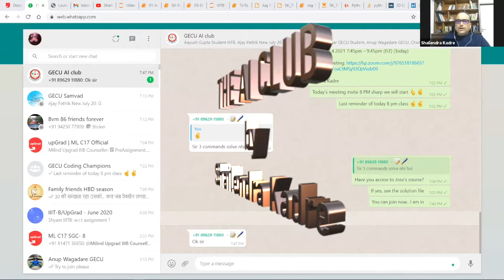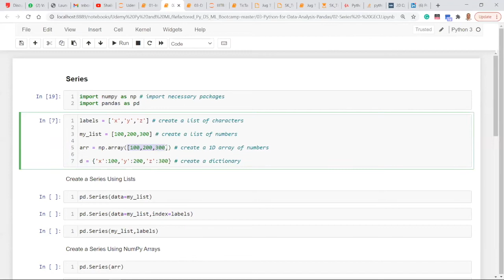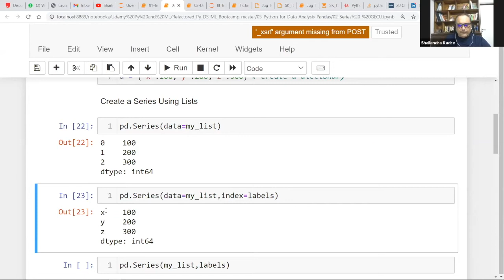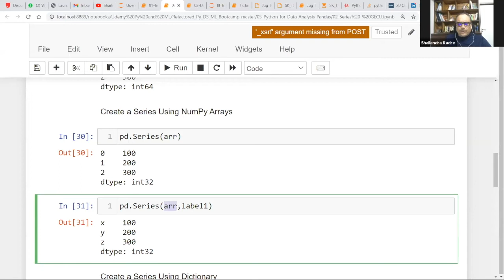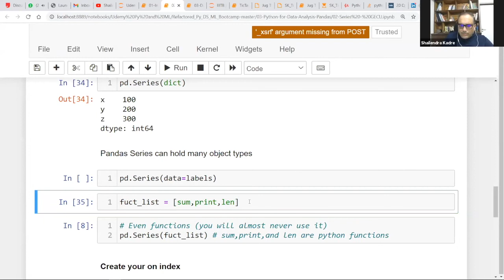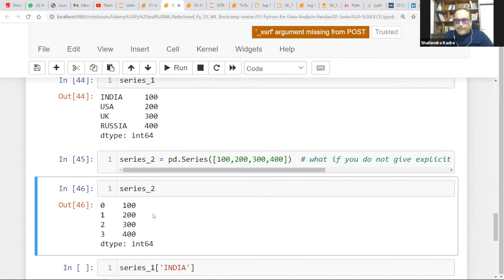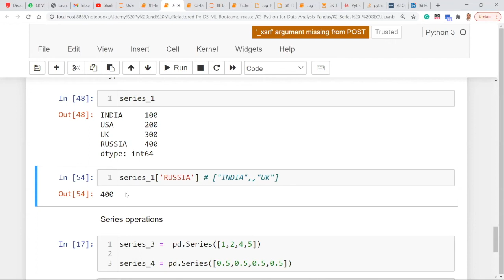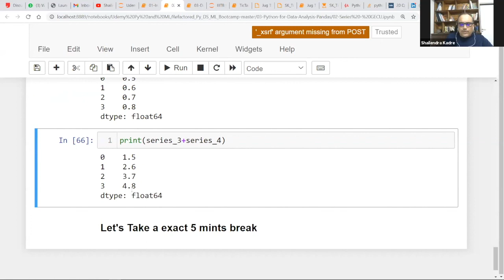Pandas Series | Hindi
In this video, we will discuss in details about Pandas Series, which is the very first thing we should learn in Pandas even before we start with DataFrames. Series is a very useful construct of Pandas, which has many advantages if dictionaries. Let's explore the video to learn more about it. The next video in Pandas Playlist will be on DataFrames.